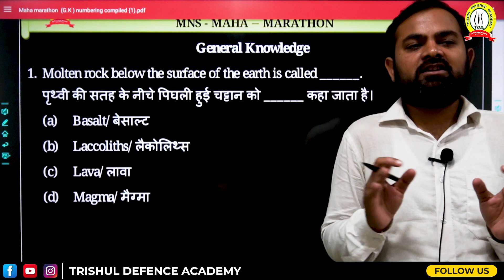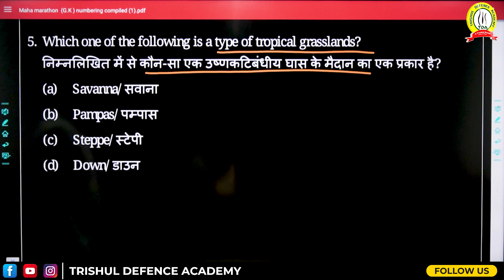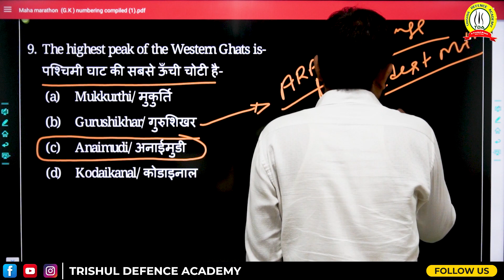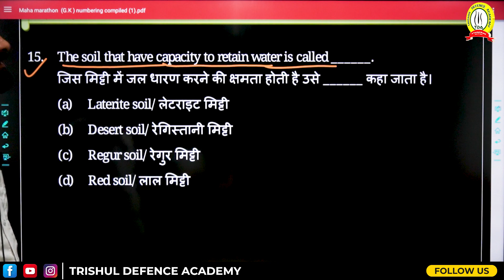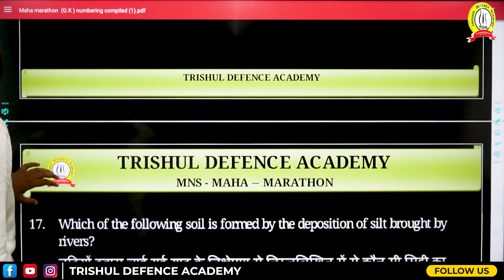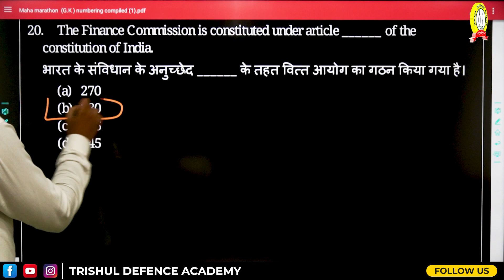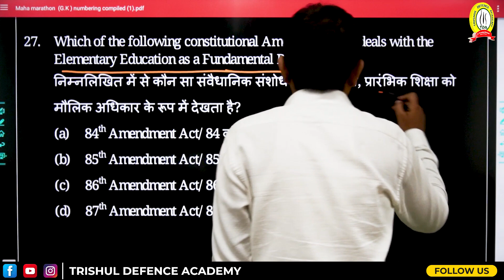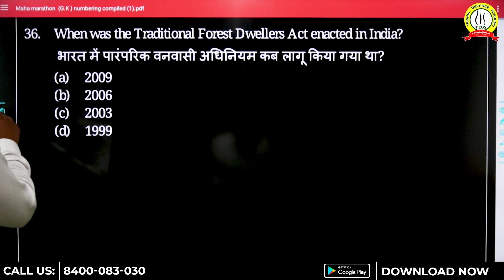Military Nursing Service महा Marathon Classes | GK | Complete Sample Paper | Best MNS Coaching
Trishul Defence Academy is one of the premier Defence Coaching Academy in India. Founded in 2004 by SSB Wing Commander Anoop Mehrotra (Ex NDA/Ex GTO), It is the best institute for the preparation of Defence Exams like NDA, CDS, MNS, AF X & Y, AFCAT, NAVY SSR/AA/MR, INET, ES, UES, IMA, OTA, JAG, SSC(Tech), JAG, Logistics, Various Service Entries and ICG.